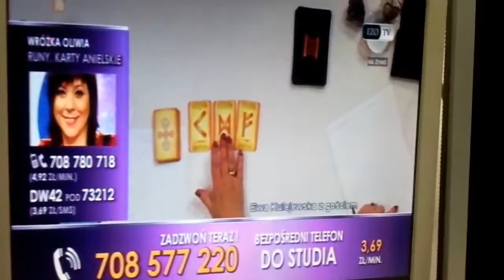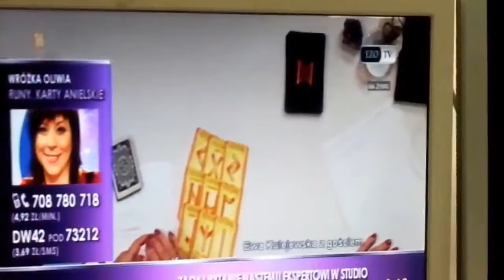EZO TV Ewa Kulejewska i Magdalena Kulejewska